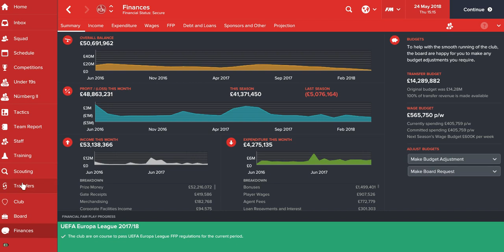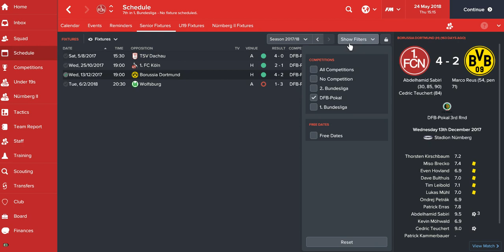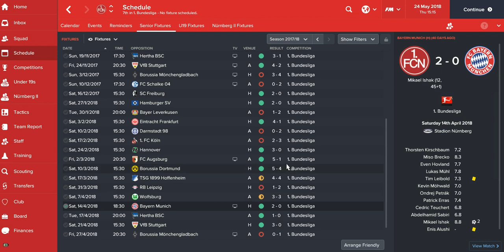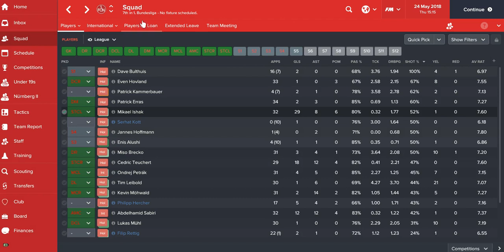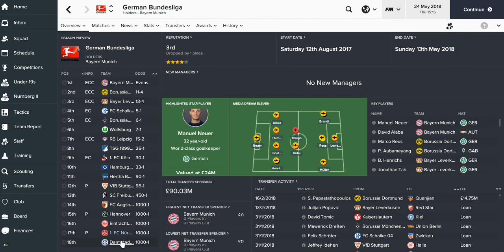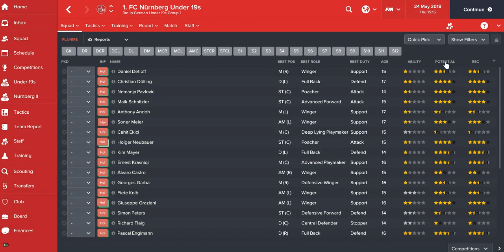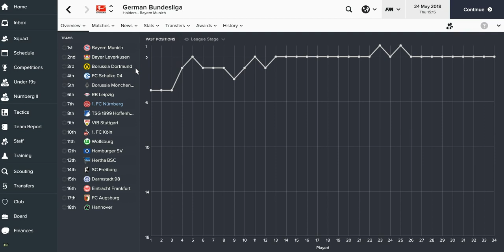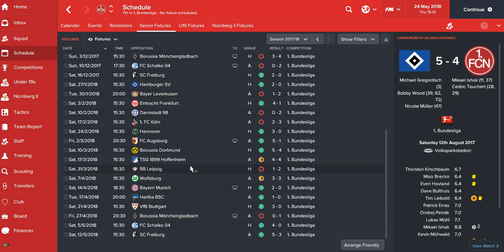Football Manager 2017 FC Nurnberg The Youth Challenge Season 2 2017/18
Back for season 2 of the youth challenge and our first season in the Bundesliga. How will we hold up?